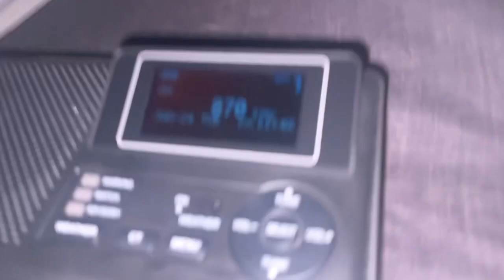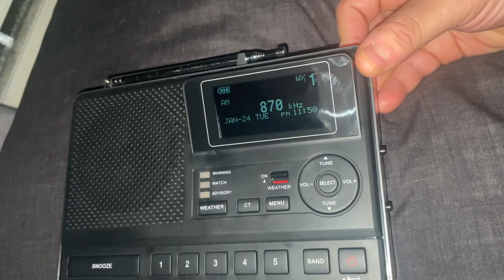Tornado Warning On WWL-AM